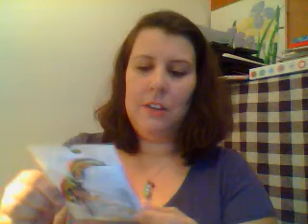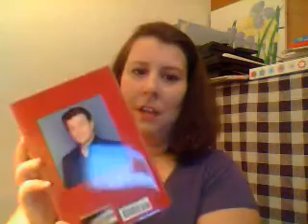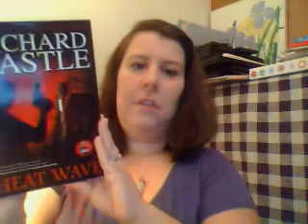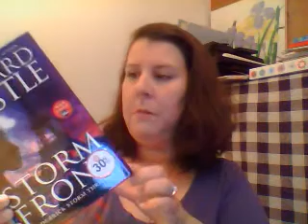#2 Cross Stitch-September Tag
I know this is late. I filmed this last week and nearly forgot.